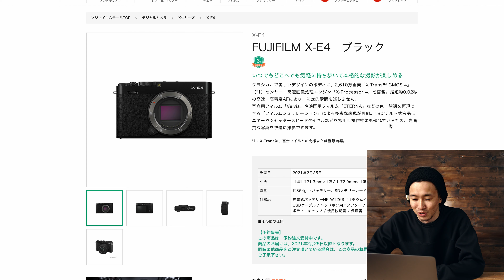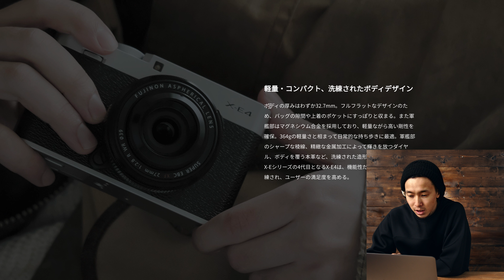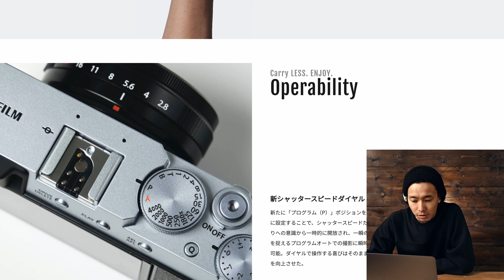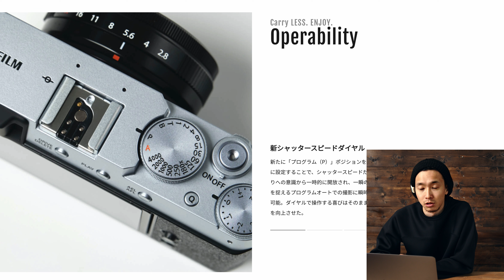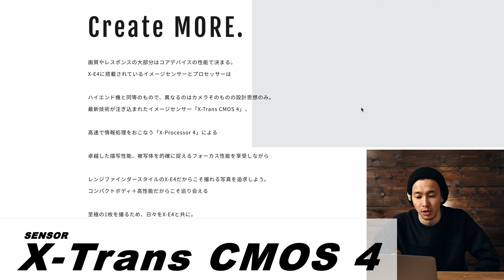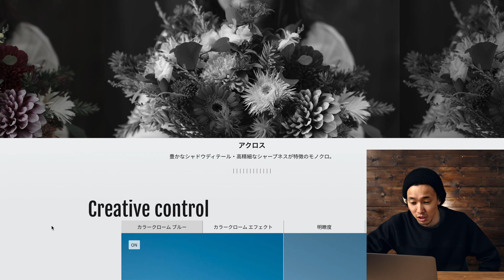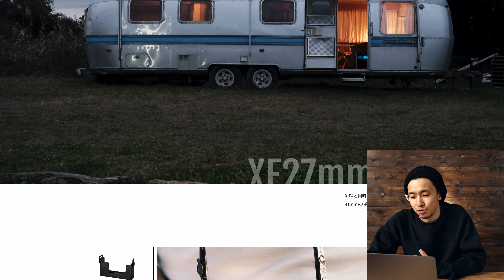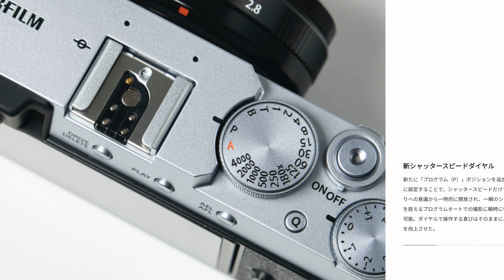【X-E4とX-S10どちらを選べばいいのか】発売間近のFUJIFILM X-E4をX-Pro3ユーザーが解説！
Produced by monocyte inc.

ご覧いただき、ありがとうございます、札幌在住のすけしゅんです。

0:00　オープニング
0:51　FUJIFILM X-E4について
1:36　X-E4のデザイン
2:40　レンジファインダースタイルについて
3:32　ボディサイズ
4:16　重量バランスについて
5:41　プログラム(P)の追加
7:08　180°チルト式LCDモニターについて
8:14　ビューファインダーについて
9:01　ユーザーカスタム設定について
9:23　イメージセンサーについて
10:00　X-Pro3との違い
11:11　作例について
11:39　フイルムシミュレーションについて
12:28　オートフォーカス性能
13:13　映像の撮影について
14:17　XF27㎜ F2.8について
14:44　どれを選べばいいか迷っている方へ
16:18　X-S10が向いている方
17:02　X-E4の注意点
17:42　エンディング